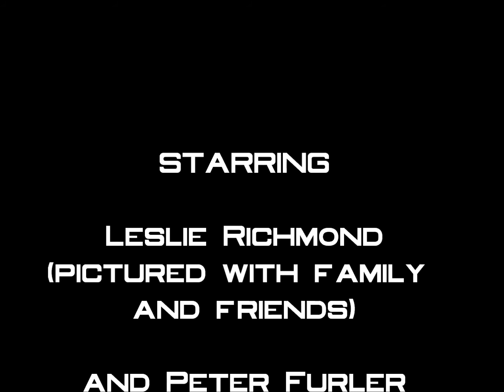Fan Club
Tribute to Peter Furler's #1 Fan from his fans at Ignite Youth Group